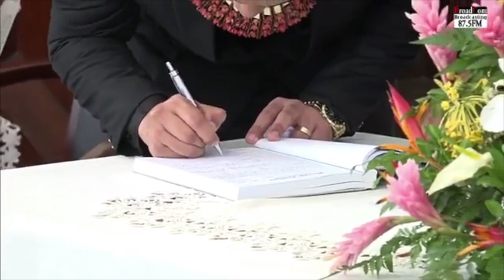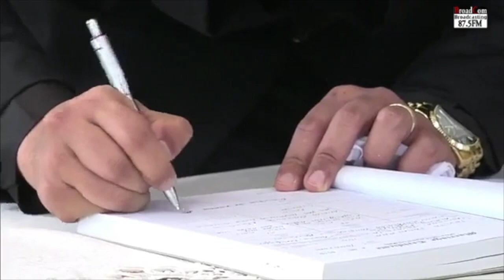❤️ Wedding Ceremony: Kalisi Katalina Sisifa Fanaika & Anthony Filipe Taufatofua 🇹🇴Kingdom of Tonga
Centenary Chapel Free Wesleyan Church Nuku’alofa, Tongatapu, Kingdom of Tonga. 8th August, 2023.